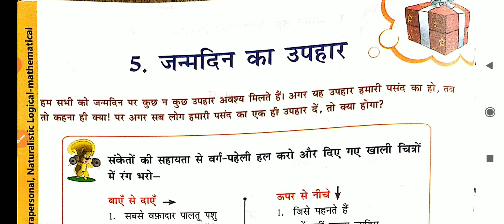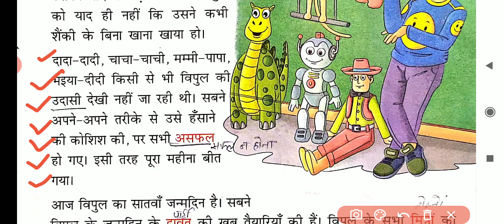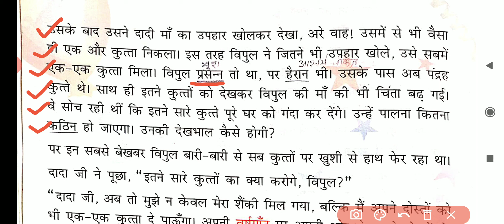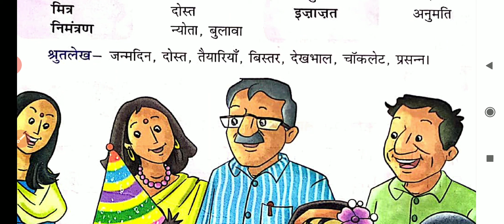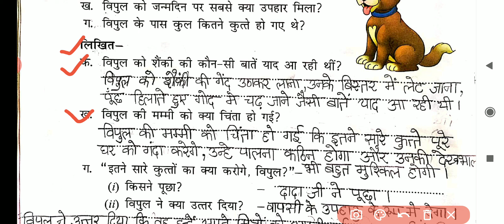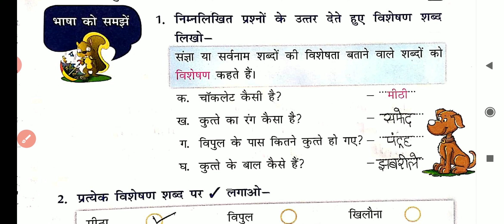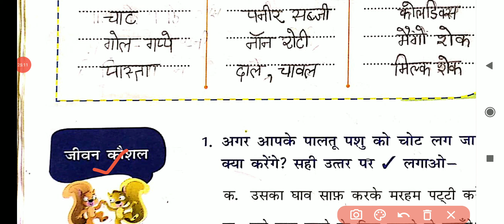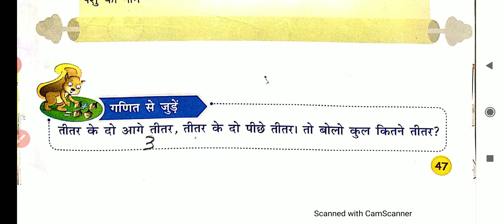class 3 Subject-Hindi (पाठ ५ जन्मदिन का उपहार)